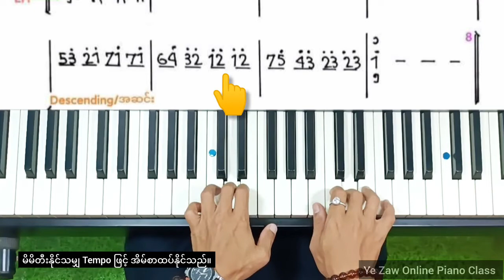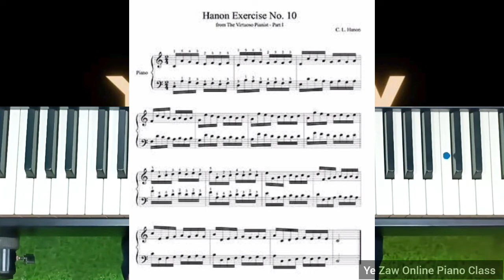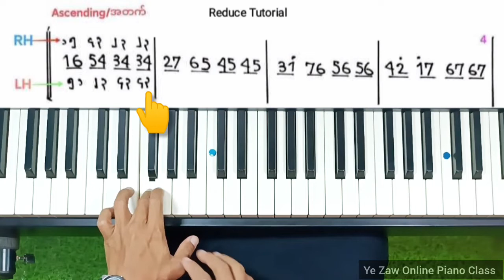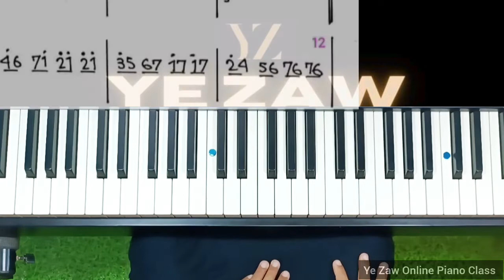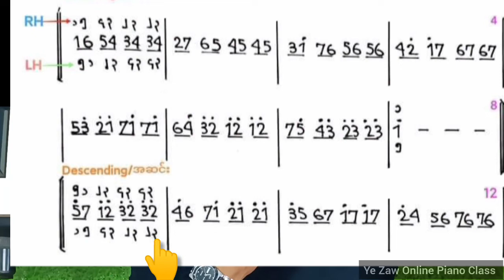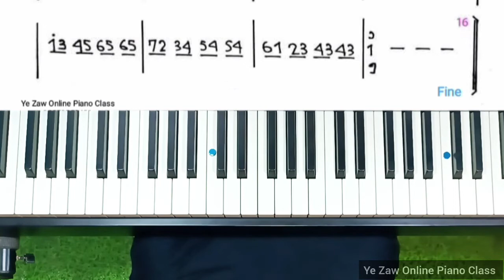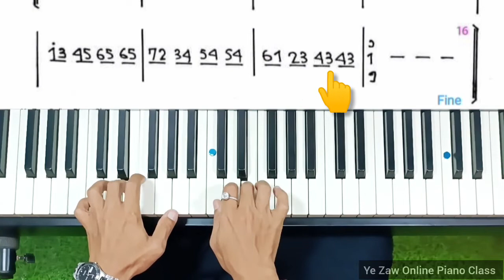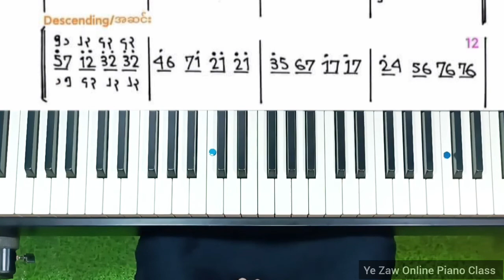Hannon Exercise.10 Reduce